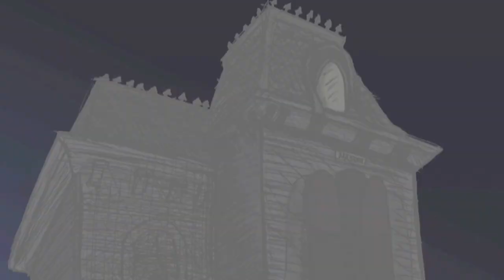Pumpkin Vomit - a halloween tale 🎃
a scary animated story about the Halloween season and one of it's greatest, spookiest aspects. Pumpkin Vomit. Happy Halloween. 🎃
Hankley Hills.